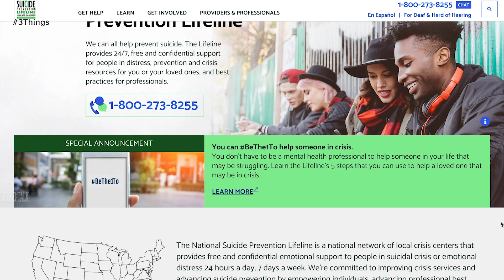Celebrity Chef Anthony Bourdain Found Dead at 61. 3 Things to Know Today.